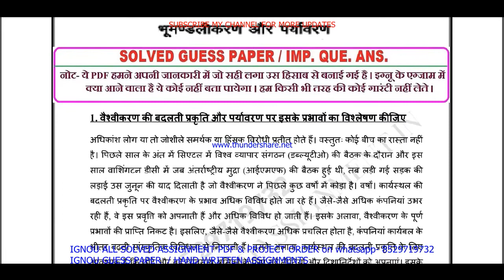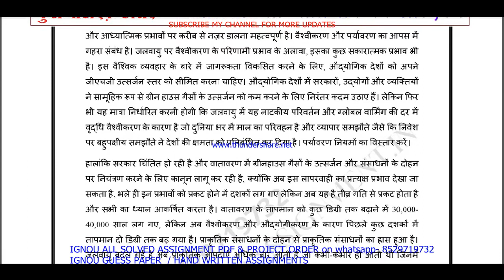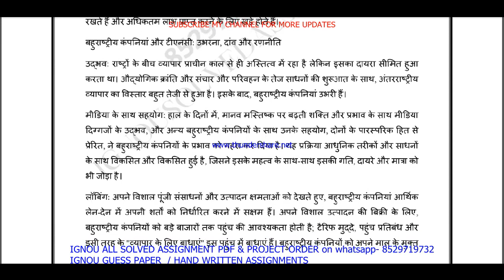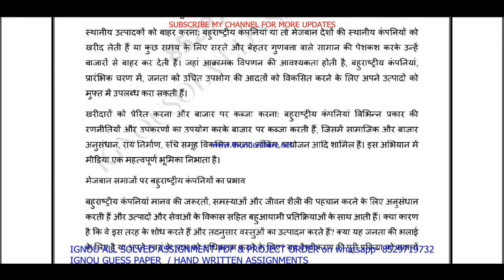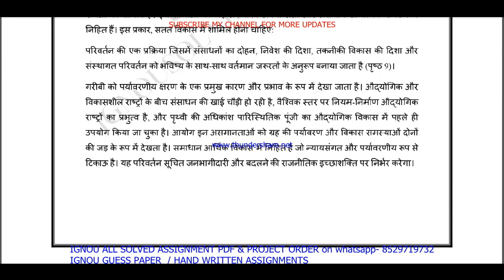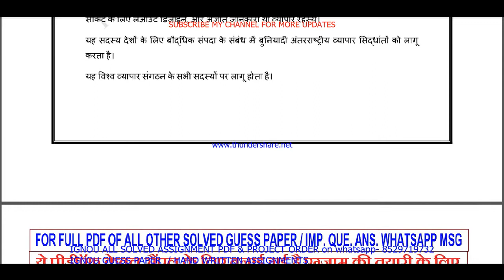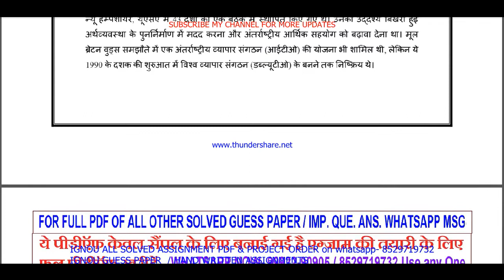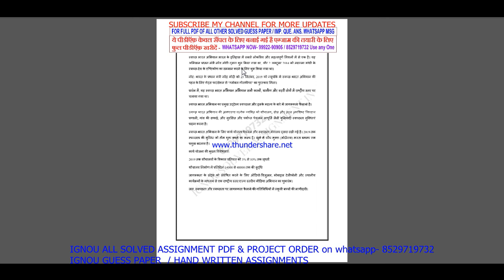med 008 important questions with ans / med 8 previous year question paper / study materials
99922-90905 IS MY WHATSAPP NUMBER PLEASE MASSAGE ON THIS NUMBER. All Imp .Question ans. / guess paper solved PDF on  Whatsapp massage to get pdf - 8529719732

BA / BAG-50rs

Thanks

ignou ma pol science previous year question paper in Hindi,
ignou ma pol science question paper in Hindi,
ignou ma pol science question paper pdf download,

ignou ma pol science 2nd year question paper,

med 008 ignou important questions 2022,
med 008 study material,
med 008 previous year question paper,
med 008 classes in Hindi,
med 008 important questions,
med 8 study material,
med 8 previous year question paper,
med 8 important questions,
med 008 important questions and answers,
med 008 previous year question paper in Hindi,
med 008 question paper pdf download,
med 008 important question,
ignou med 008 important question,

med 008 guess paper in Hindi,
med 008 exam notes in Hindi,
med 008 question paper in Hindi,

med 8 important questions and answers,
med 8 previous year question paper in Hindi,
med 8 question paper in Hindi,
med 8 question paper pdf download,
med 8 guess paper in Hindi,
med 8 exam notes in Hindi,
med 8 important question,
ignou med 8 important question,

med 8 guides in Hindi,
med 8 ignou,

med 8 books in Hindi,

med 8 question paper 2021-22,
med 8 classes,
med 8 sample paper in Hindi,

med 8 suggestion questions,
med 8 full class in Hindi important questions,
med 8 in Hindi,

med 8 unit 1,
med 8 assignment,
med 8 assignment pdf,

med 8 chapter 1,
med 8 full class,
med 8 class unit in Hindi,
med 8 class unit in Hindi 2021,
med 8 full class in Hindi,
med 8 exam questions and answers,
med 8 exam solved question paper
med 8,
med 8 question paper,
med 8 class on important questions,
med 8 important questions with solution 2022,
med 8 full classes on important question,